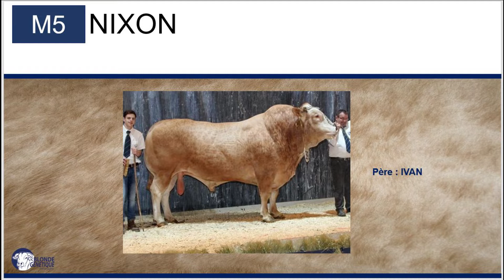M5 - NIXON _ VENTE PRESTIGE 2021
Né le 06/01/2017, fils de IVAN x DOROTHEE (VALSEUR), NIXON appartient au GAEC BIZI NAHI (64)